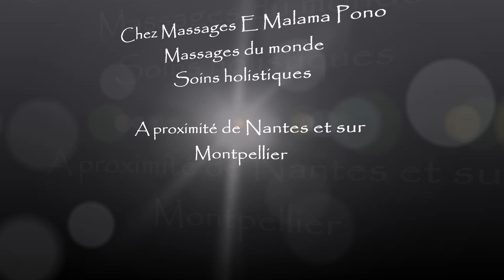Massage Ayurvédique vidéo présentation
Ce massage holistique traditionnel vient de l’Inde et de l’ayurvéda. L’Abhyanga est perçu comme un moyen d’harmoniser l’énergie vitale du corps, en mettant en œuvre diverses techniques manuelles.

Il convient particulièrement aux Occidentaux. Son but est d’apaiser, et de retrouver en même temps un regain d'énergie.  C’est un massage relaxant mais énergique qui se pratique à l’huile de sésame chaude. Le massage se pratique sur tout le corps selon la véritable tradition indienne.

L’ensemble du corps est massé avec des mouvements sur un rythme modéré à rapide. Il est constitués  de pressions circulaires, glissées ou appuyées, de gestes fluides et harmonieux. Les techniques utilisées sont le pétrissage, le lissage, les étirements doux, les frictions, les tapotements et percussions. Elles sont pratiquées sur l’ensemble du corps et agissent sur les 7 centres énergétiques en mouvement, les Chakras, pour retrouver le bien-être physique et émotionnel.